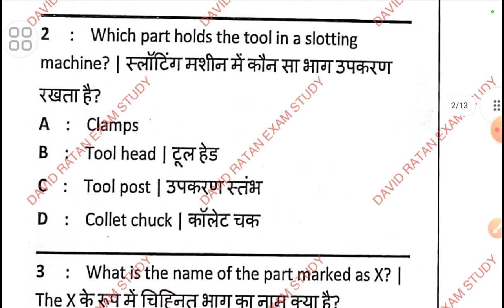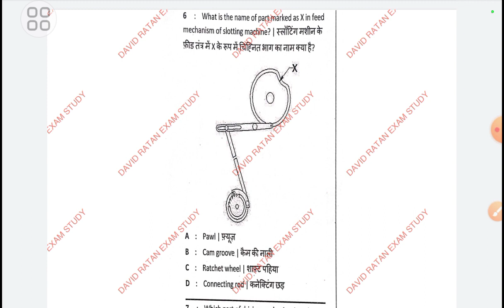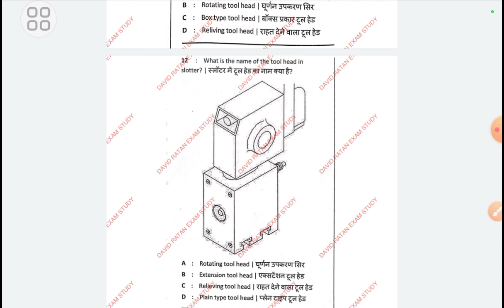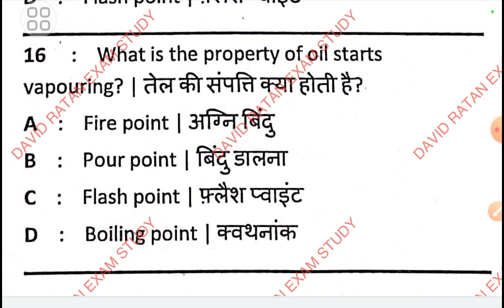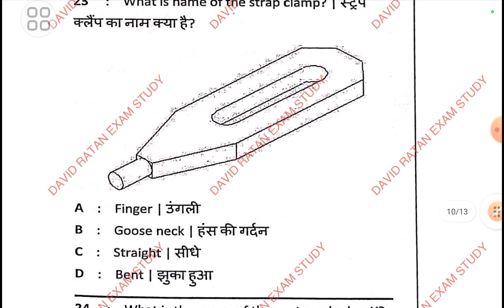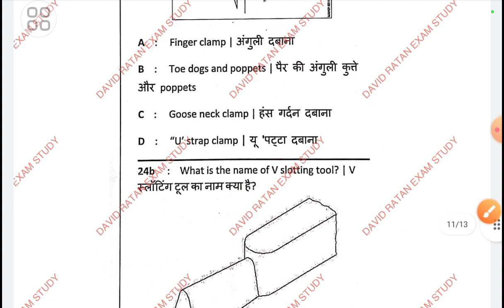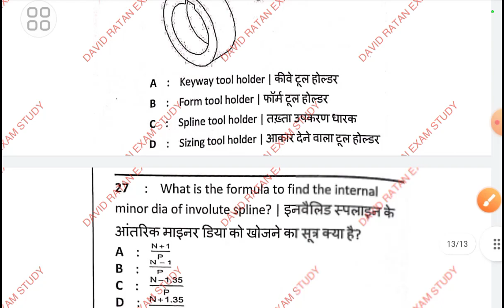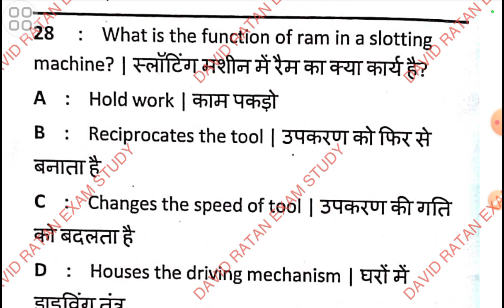FITTER/TURNER/MACHANIST/ DRDO/ODF/SAIL/HAL/GAIL/BHEL EXAM CRACK..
class FITTER TEC.# TURNER TEC.MACHANIST TEC. DRDO/ODF/SAIL/HAL/GAIL/BHEL# EXAM CRACK